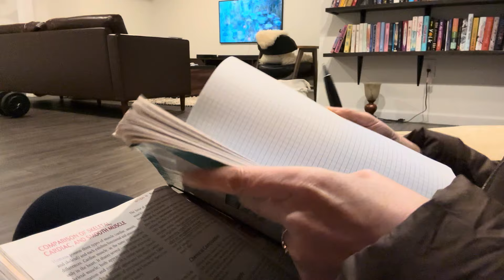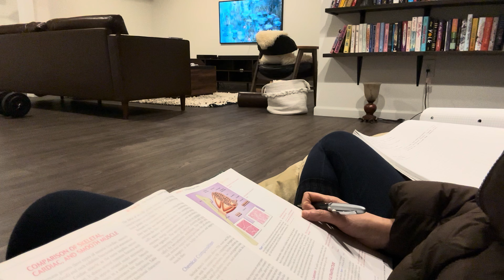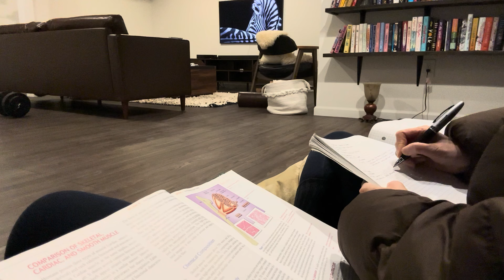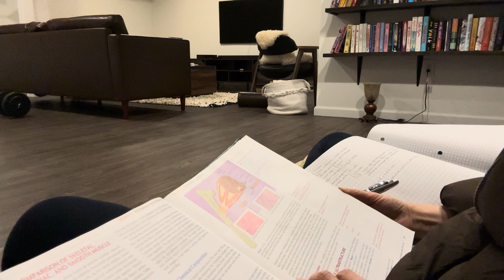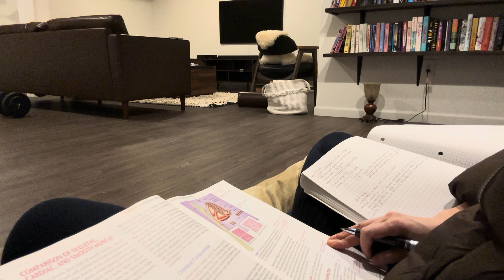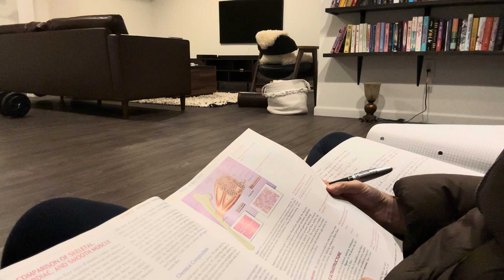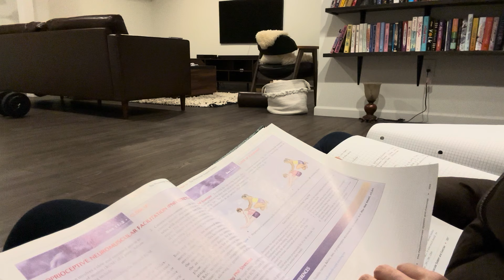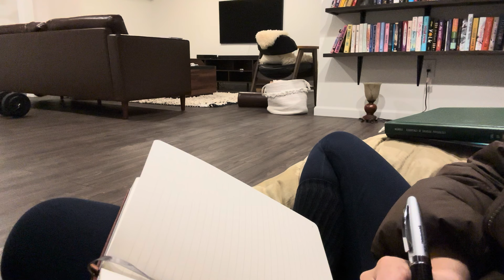Day 0264. 12 minutes read with me | No music | Background noise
Blood supply of the skeletal muscles.